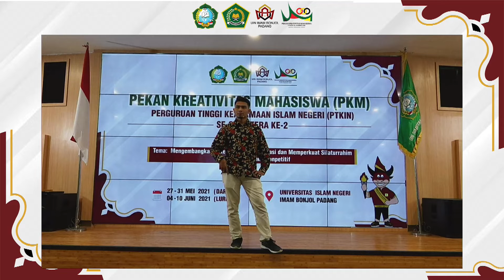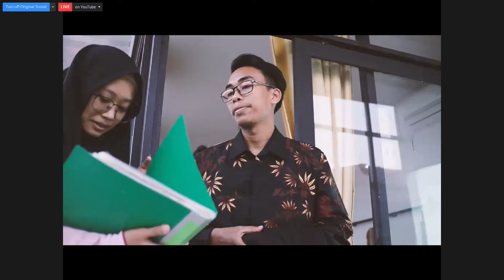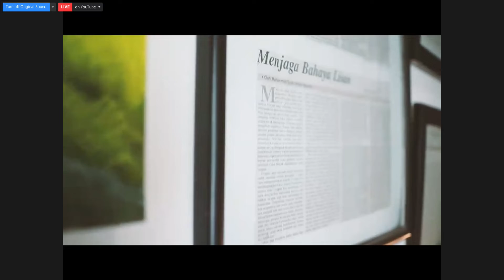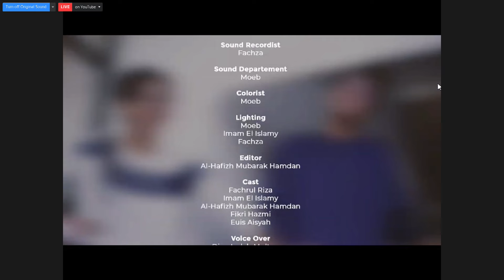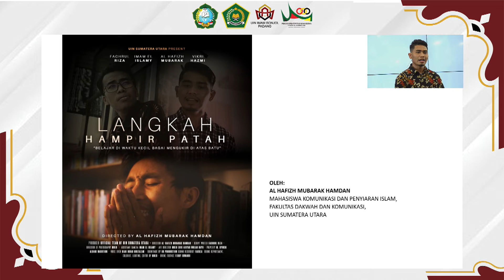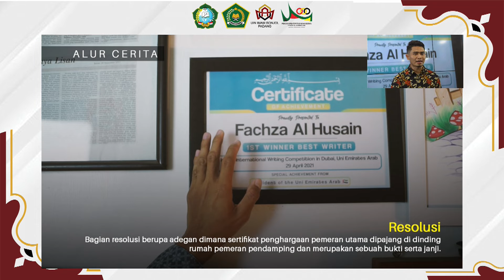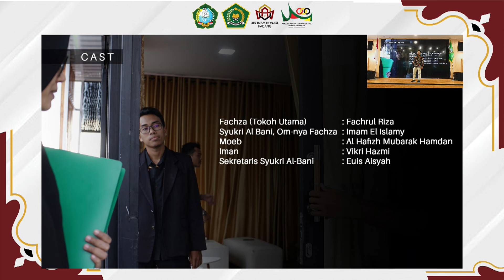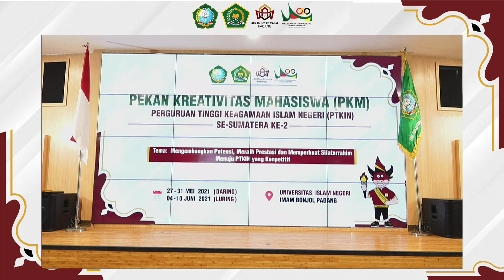UIN Sumatera Utara - Al Hafizh Mubarak - Film Pendek - PKM PTKIN II 2021